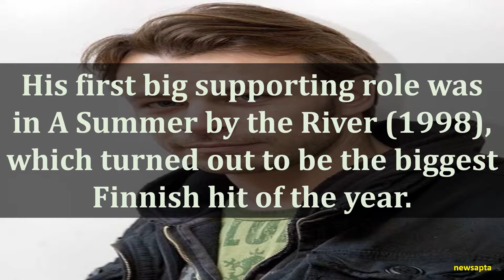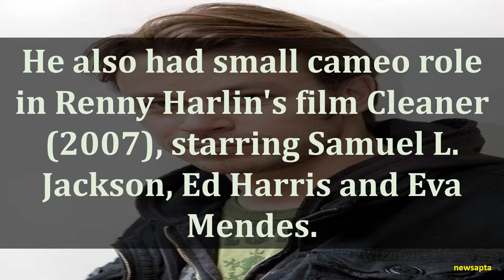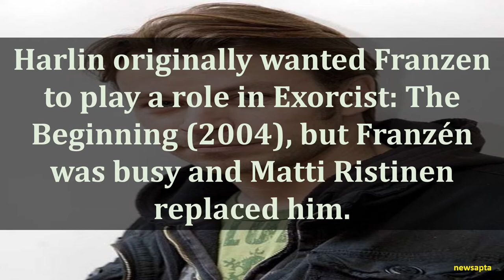BIOGRAPHY OF PETER FRANZEN